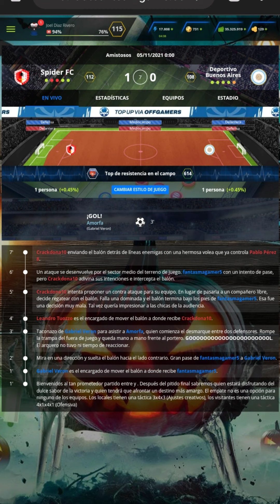Partido Amistoso: Numero 6 Spider FC VS Deportivo Buenos Aires Temporada 13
Hola Arañas Este Es Nuestro Partido Contra Deportivo De Buenos Aires Haber Si Ganamos 😃😃😃😃😃😃😃😃😃😃😃😃

Resultados De Spider B FC:

Liga: La Masía 5 - 0 Spider B FC

Amistoso: Bolton F.C 4 - 0 Spider B FC